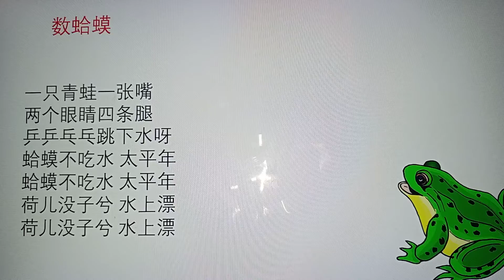Counting The Toads